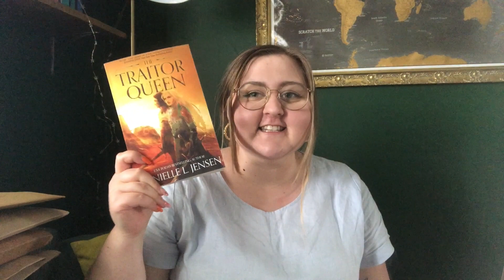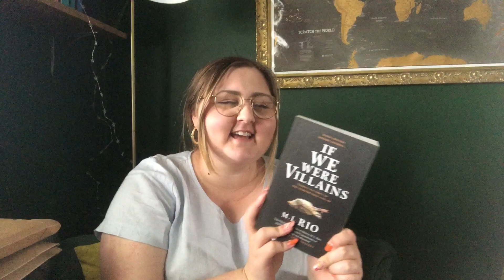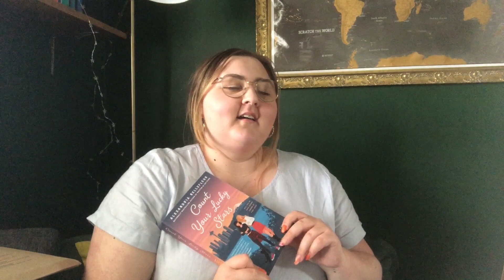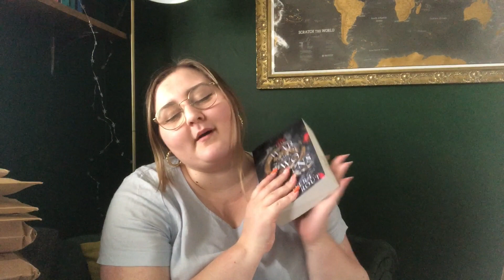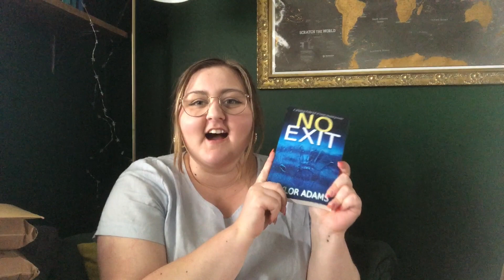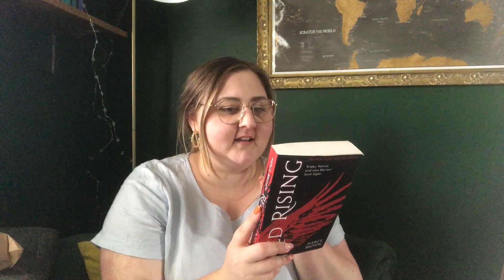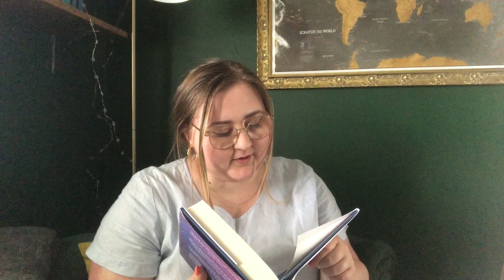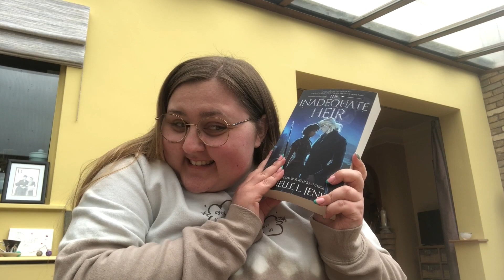💛you are all too sweet to me || birthday book haul || loony_lucy🌤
hi hi 👋 hello hello 💛 everyone and welcome back to loony_lucy🌤

check out the why haven't i read this yet 'whirty' book club discord

✨ If you would like to sign up to scribd for access to audiobooks and ebooks, you can use this link to add an extra month to your free trial (I'll get one too)

the community here on booktube is so lovely to be a part of and has made it just like i am reading at home with friends. the atmosphere and community cheer has transformed my reading experience and i am just so thankful 🙏

i have watched and enjoyed youtube and specifically booktube for many years so this channel has been a long time coming. i am so grateful for each and every one of you that watches this video. it means the world to me and i am so excited to continue my journey here on booktube 🎉

if you are reading this, comment a new leaf emoji  🌿